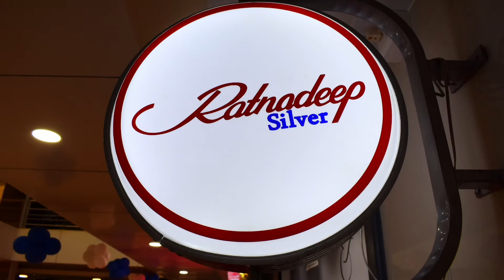RATNADEEP SILVER Hubli (Karnataka)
RATNADEEP SILVER
Sattelite Complex, Koppikar Road, Hubli-580020 (Karnataka)
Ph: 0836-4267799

EXCLUSIVE SILVER SHOWROOM